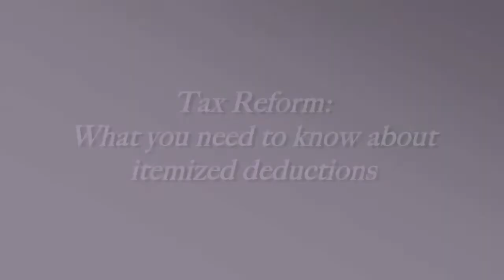2017 Tax Reform: What you need to know about itemized deductions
2017 Tax Reform: What you need to know about itemized deductions.

These videos are designed to educate viewers on 2017 Tax Reform. These videos are not to be construed as legal advice. Please seek the advice of a local attorney regarding your specific situation.

For more online sources on this and similar topics, please visit our firm youtube channel

Tibbs Law Office, LLC
8845 Governors Hill Dr., Ste 450
Cincinnati, OH 45249